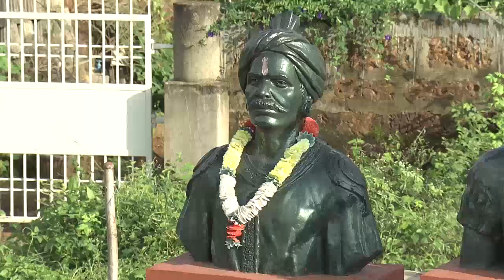HON'BLE GOVERNOR'S MESSAGE ON UTKAL DIVASA FOLLOWED BY HON'BLE CHIEF MINISTER MESSAGE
HON'BLE GOVERNOR'S MESSAGE ON UTKAL DIVASA FOLLOWED BY HON'BLE CHIEF MINISTER'S MESSAGE